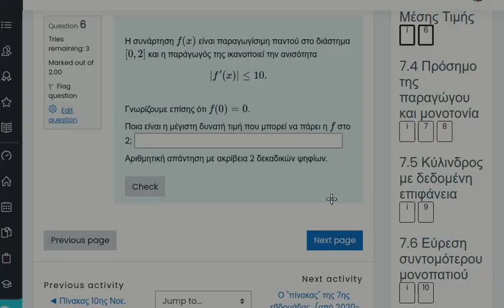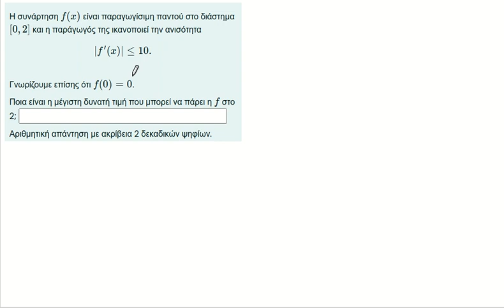Απειροστικός Λογισμός Ι, 15 Νοε. 2021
Περιεχόμενα:

0:00:00 Τοπικά ακρότατα (μέγιστα και ελάχιστα), ολικά ακρότατα.
0:08:13 Η παράγωγος είναι 0 στα τοπικά ακρότατα εσωτερικά του πεδίου ορισμού.
0:18:44 Εύρεση μέγιστου και ελάχιστου συνάρτησης σε κλειστό διάστημα.
0:26:07 Το θεώρημα του Rolle.
0:31:06 Το θεώρημα μέσης τιμής.
0:36:35 Άσκ. 6 της διάλεξης 7.
0:42:42 Αν f'=0 σε ένα διάστημα τότε η f είναι σταθερή εκεί.
0:45:20 Αν f' μεγαλύτερο ή ίσο του 0 σε ένα διάστημα τότε η f είναι αύξουσα εκεί (ομοίως για αρνητική παράγωγο και φθίνουσα συνάρτηση).
0:48:15 Μεγιστοποίηση όγκου κυλινδρικού βαρελιού με δεδομένο εμβαδό.
1:07:06 Ελαχιστοποίηση χρόνου κίνησης μέσα σε δύο διαφορετικά μέσα.
1:16:01 Μέγιστο εμβαδό ορθογωνίου τριγώνου με δεδομένη υποτείνουσα.